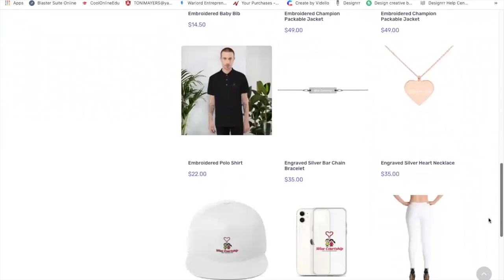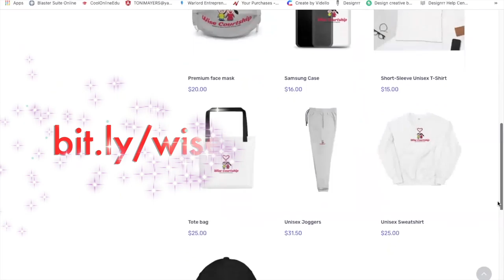Why Am I Still Single? 3 Main Reasons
Join Toni Henderson-Mayers as she opens another love letter and answers the question, "What am I still single?"

Meeting ID: 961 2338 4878
Passcode: 4rksnR